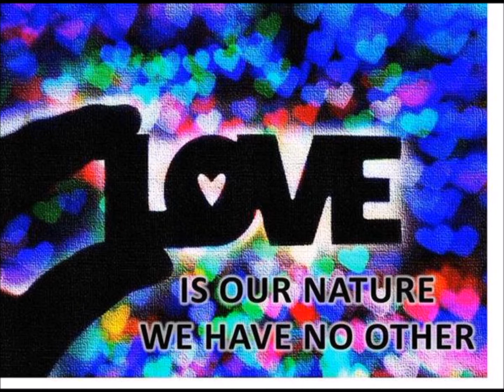Last Christmas (eight voices)